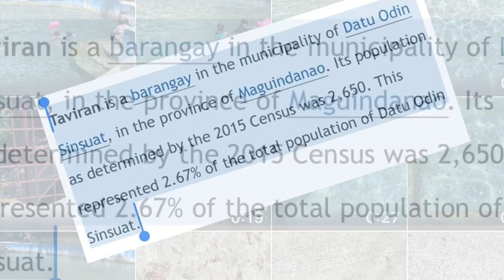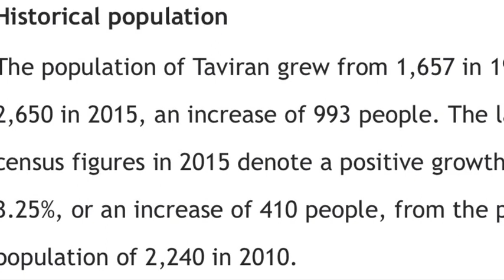Taviran DOS Maguindanao Vlog